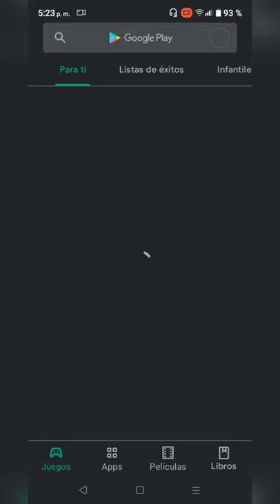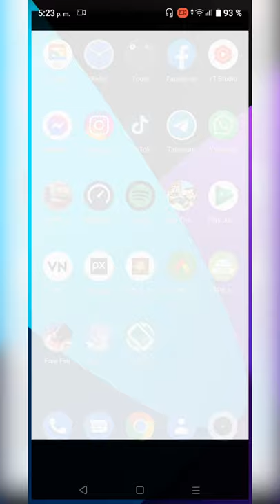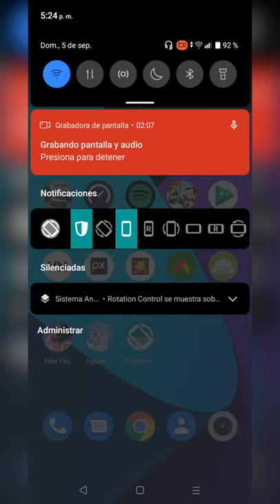Como Jugar Free Fire en Pantalla Completa (Explicación Rápida) PANTALLA VERTICAL EN FREE FIRE